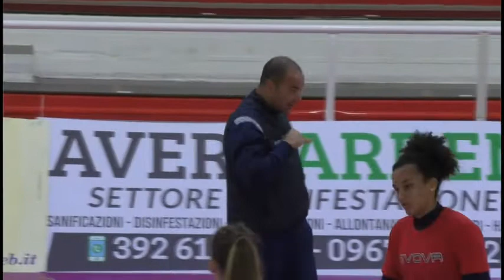Anteprima Volley Soverato - Teodora Ravenna